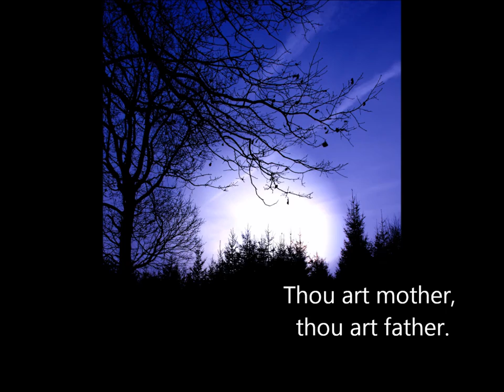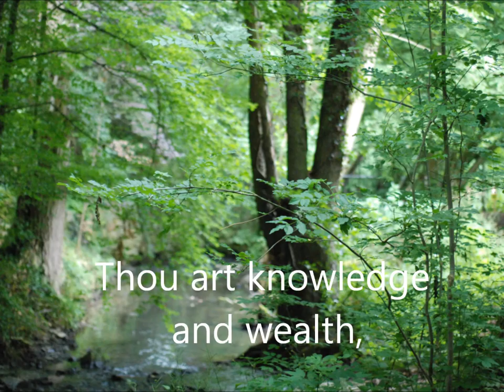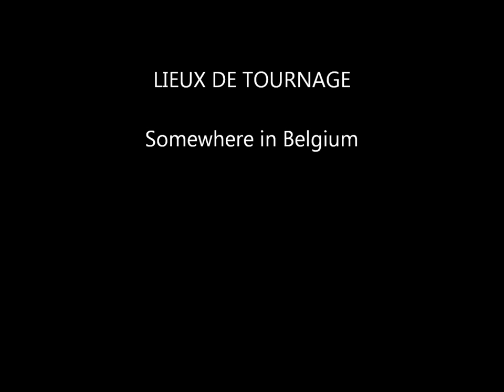Prayersong Jon Anderson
Musique et paroles de Jon Anderson
avec quelques photos personnelles